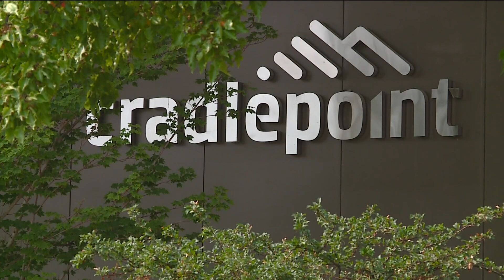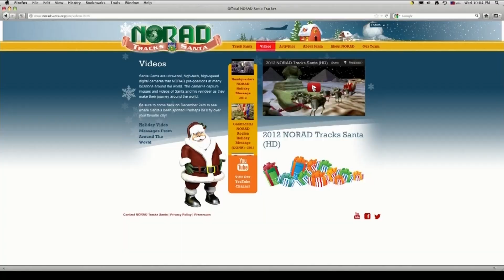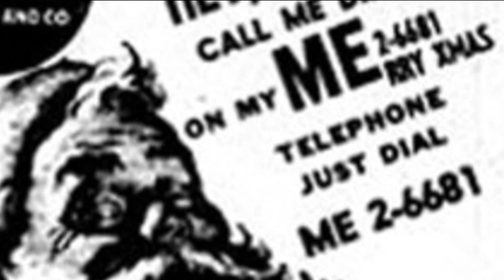Santa Tracker relies on Boise-based technology company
NORAD will help track the big man in the sky through Cradlepoint technology.